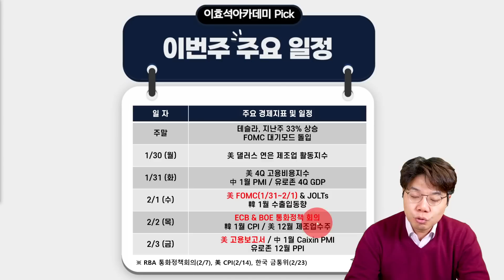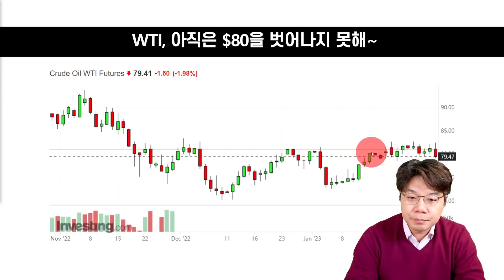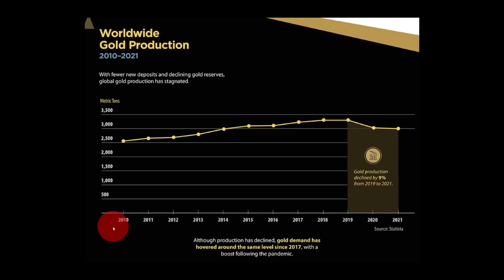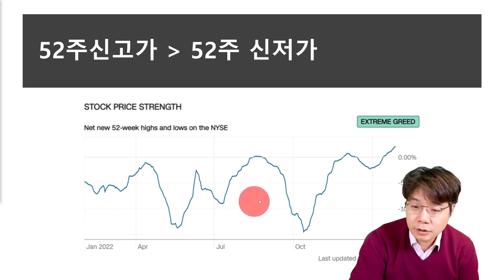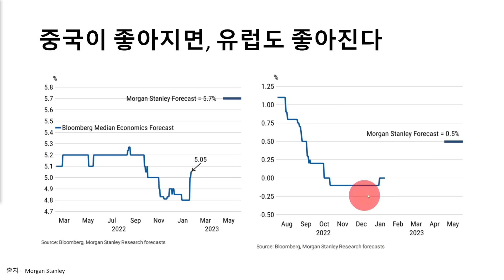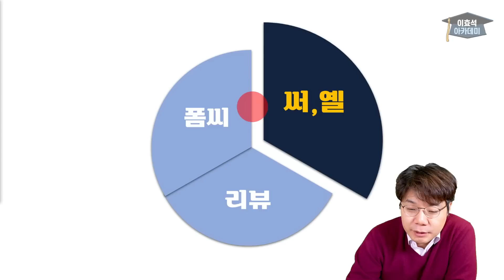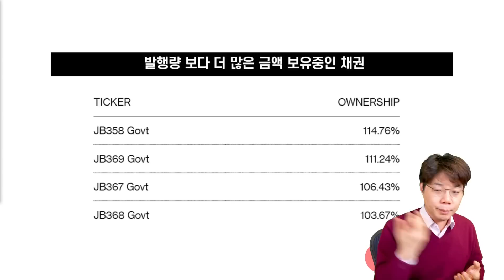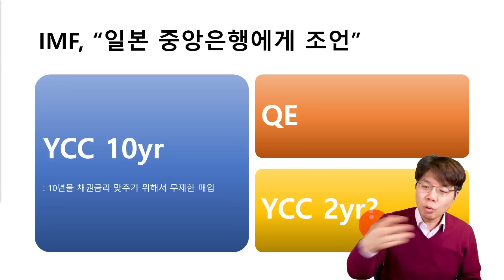FOMC 회의, 마지막 금리 인상 될까?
■ 이효석의 주간브리핑, 외신정리
■ TOP TOPIC
테슬라 지난주 33% 상승 / 해외경제 최근 에너지 수급 여건 점검 /IMF "일본 장기금리에 좀 더 유연성 부과해야"

0:00 인트로
0:27 이번주 주요일정, 실적&자사주, 지난주 주식시장, 테슬라 | 일정&주식
2:14 채권, 외환, 원자재, 전략비축유, 에너지 시장, 금 vs 주식, 경제지표 | 매크로
7:28 펀드플로우, 52주신고가&신저가 | 리뷰
9:01 마지막 금리인상?, 고용시장, 경기(중국, 유럽, 미국), 새로운 연준 인사 | FOMC
14:10 서머스&옐런 인터뷰 소개, BoJ | 서머스&옐런
19:04 IMF 일본중앙은행에 조언, 부동산펀드 환매요청 지속 | 리스크
20:55 마무리